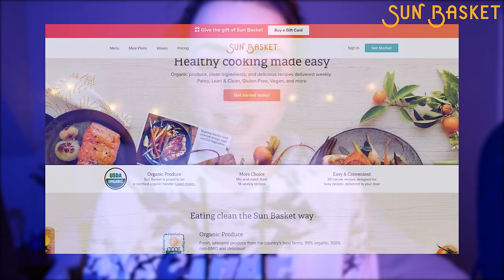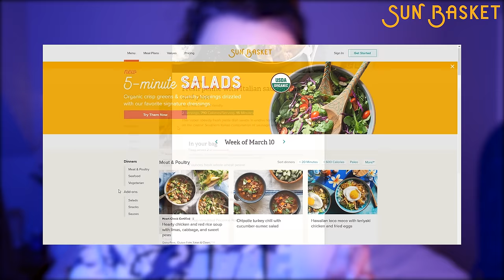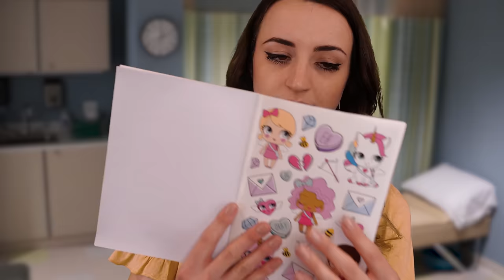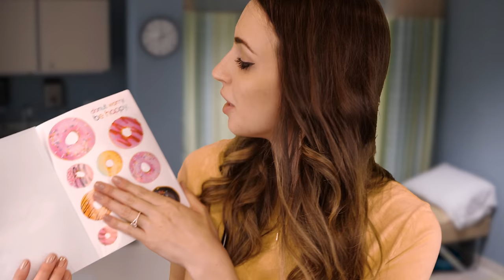ASMR | School Nurse & Lice Check [60fps]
School Nuuuurse! I wanted to do a more classic RP and so I had you guys vote a little bit ago, and this won!! I'm surprised I've never done one tbh?? So I hope it turned out okay!! I remember always trying to sneak away to the nurse when class was getting too boring lol. Even though the nurses office was just as boring??? Probably more boring than class???

Sleep well everyone!! Happy Saturday :D

My upload schedule:
►Every Tuesday
►Every Thursday
►Every Saturday